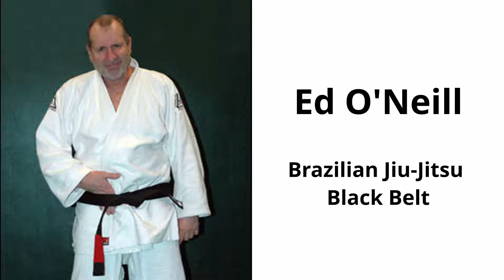10 Celebrities Who Are Black Belts In Jiu Jitsu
Beyond the red carpets and fame, many celebrities have a black belt in BJJ and dedicated themselves to mastering the art of self-defense. This captivating video unveils a hidden side of the glamorous world of celebrities. We delve into the surprising passion that some superstars harbor for the martial art of Jiu-Jitsu.
Beyond the red carpets and fame, these talented individuals have a black belt in BJJ and dedicated themselves to mastering the art of self-defense.

From the glitzy lights of Hollywood to the intense training sessions on sweaty Jiu-Jitsu mats, we uncover a realm of celebrities who have achieved the prestigious rank of black belt in Brazilian Jiu-Jitsu. Prepare to be amazed as we shine a spotlight on their remarkable journeys.

🌟 Joe Rogan: A well-known entertainment personality, Joe Rogan's fascination with Brazilian Jiu-Jitsu began after witnessing the inaugural UFC event in 1994. His commitment and unwavering devotion led him to achieve the coveted black belt in 10th Planet Jiu-Jitsu from Eddie Bravo in 2012. Not only does Joe hold a black belt in gi Jiu-Jitsu under Jean Jacques Machado, but he has also mastered kata and taekwondo.

🌟 Sean Patrick Flanery: Renowned actor and dedicated martial artist, Sean Patrick Flanery's love for Brazilian Jiu-Jitsu surpasses his training in other martial arts. Having earned a highly respected second-degree black belt under Ricardo Miller in 2008, Sean's dedication has propelled him to victory in prestigious events such as the US National and Pan Championships.

🌟 Rikki Rockett: Prepare to be astounded as we unveil the unexpected passion for Brazilian Jiu-Jitsu held by Rikki Rockett, known for his powerful presence in the music industry. Rikki earned his third-degree black belt in BJJ in 2019, thanks to his unyielding commitment to a healthy lifestyle and overall well-being.

This channel intends to inspire and empower you to be the best version of yourself on and off the mat. The discipline and focus required to excel in BJJ and MMA can transform your life in countless ways, helping you cultivate mental toughness, physical fitness, and a never-say-die attitude that can serve you in any aspect of your life.

1) There is no negative impact on the original works as a result of this video.
3) It has a transformative effect.
4) I only used snippets of the videos to make my point where necessary.